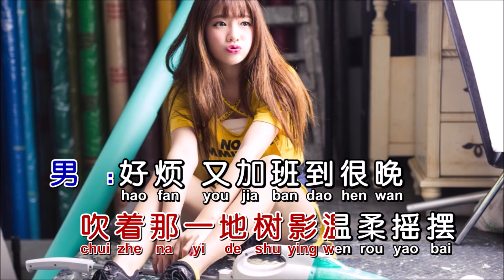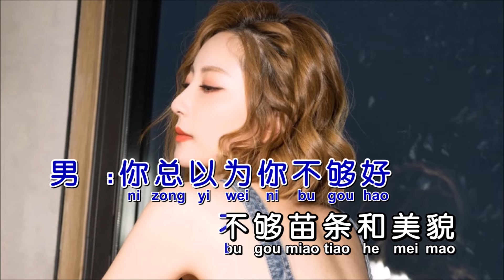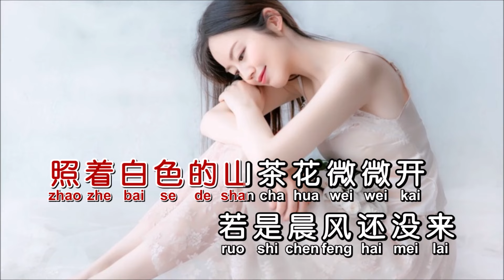王宇宙Leto&乔浚丞《若月亮没来》DJ铁柱版 KTV 导唱字幕 （备有伴奏视频）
《若月亮没来》

演唱：王宇宙Leto/乔浚丞
作词：姜洄
作曲：李哲
混编：DJ铁柱
合成：海歌

女：若是月亮还没来
路灯也可照窗台
照着白色的山茶花微微开
若是晨风还没来
晚风也可吹入怀
吹着那一地树影温柔摇摆

男：好烦 又加班到很晚
你搭上空荡的
地铁已是末班
好烦 很爱却要分开
恋爱谈不明白
好烦 接近理想好难
却又还很不甘
如何拥抱平淡
如果 最难得到圆满
不如选择坦然

路灯也可照窗台
若是晨风还没来
晚风也可吹入怀
男：你总以为你不够好
不够苗条和美貌
可是完美谁能达到
做你自己就很好
烦恼烦恼拥有太少
没有房车没有钞票
可爱你的人永远会
把你当做心尖珍宝
我也懂大多数的时候
你只想逃离这世界
我也懂太多的情绪在
一个人失眠的深夜
你可以是悲伤或者埋怨
但请不要放弃明天
这一直灰暗的世界
我想看见你的笑脸
路灯也可照窗台
若是晨风还没来
晚风也可吹入怀